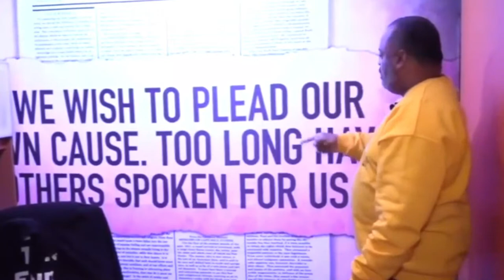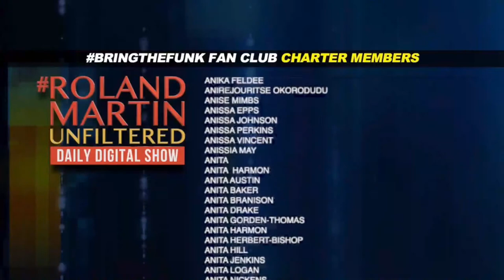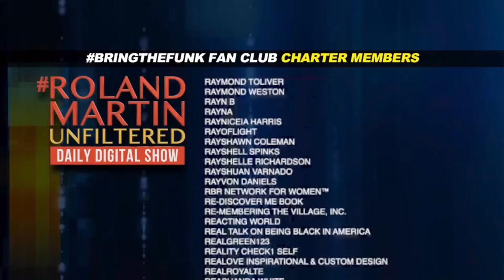RMU Special Voting Show: We Won't Black Down Bus Tour @ Texas Southern University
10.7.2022 RMU Special Voting Show: We Won't Black Down Bus Tour @ Texas Southern University

Tonight's show is a special voting edition of Roland Martin Unfiltered, streaming live on the Black Star Network.

Texas Representative Sheila Jackson Lee, Texas Gubernatorial candidate Beto O'Rouke, the co-founders of Black Voters Matter, LaTosha Brown and Clif Alright, and many others will be joining to discuss the importance of voting.